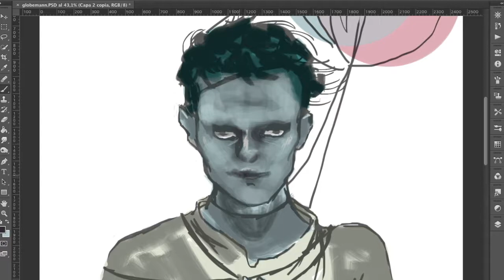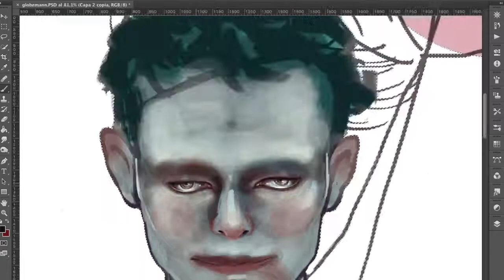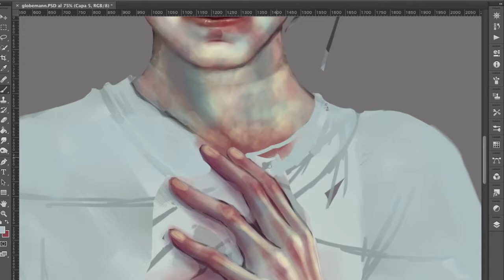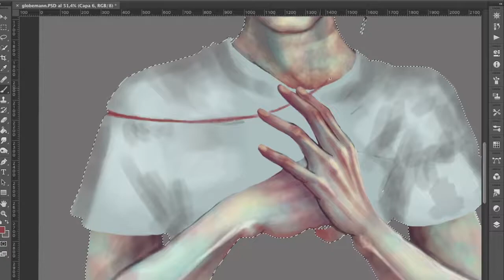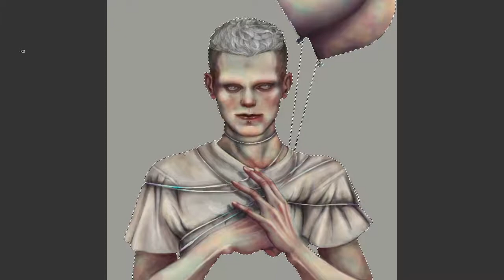Globemann- Speedpainting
Hello folks! i hope you like it!

credit music: Legion March -  imusician_digital